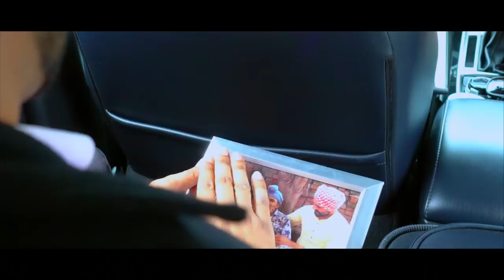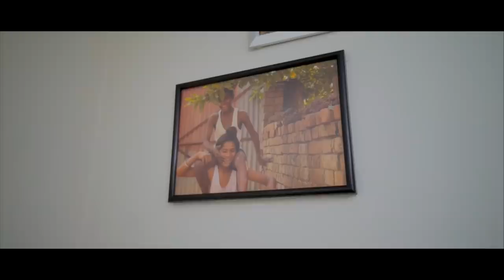ROADWAYS - Beant Singh (OFFICIAL VIDEO) | New Punjabi Song 2019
Song - ROADWAYS
Singer - BEANT SINGH
Lyrics - BEANT SINGH
Producer - PARMA MUSIC
Composer - JESSIE
Story/Screenplay/Direct - AVI SANDHU
Assistant - GOPI, LAKHA
DOP - SAVI KHALON
Online - GK DIGITAL

Contact With Us - ROYAL MUSIC GANG (RMG)